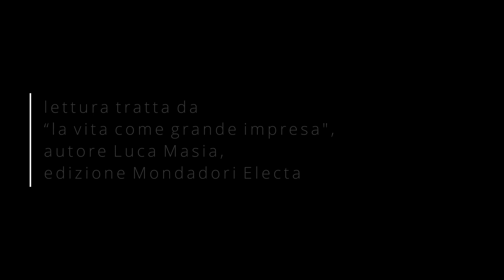Lettura 07. "Il Presente".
Lettura di Ferdinando Bruni,

tratta da
"La vita come grande impresa",
autore Luca Masia,
edizione Mondadori Electa